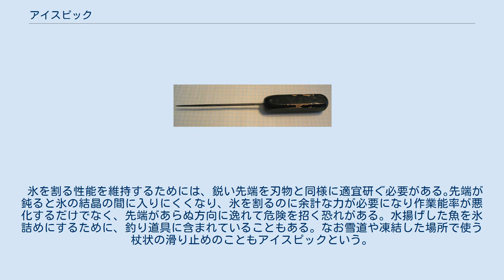アイスピック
アイスピック アイスピック（ice pick）は、氷を割るための調理道具。
主としてカクテル、オン・ザ・ロックなど、酒やジュースなど飲み物に入れるための氷やクラッシュドアイスを作るために使う。
 形状は穴開け用道具の千枚通しを大きくしたような、1本のニードルに柄をつけた形態のものが一般的である。
柄尻は手や槌で叩いて力を加えられるように太く、さらに金具で補強されている場合が多い。
大きさや形状は様様で、氷を細かく砕くのに特化した複数の先端（3本刃など）を持つもの、安全のため先端を覆うばね付のものもある。
 材質は、水気に強いステンレス鋼のニードルに、濡れても滑りにくい木製の柄を付けたものが多いが、手入れを要する代わりにより強度の高い上質鋼製のもの、あるいはチタン製のもの、柄まで総金属製のものなどさまざまである。
 古くは専門業者から大きな塊で供給されていた氷を、使用に適当なサイズに加工するために必須の道具であった。
冷凍庫が広く普及した現在でも、飲食店などではイメージを演出するために割氷を供するのにアイスピックが使用される｡ 出来た氷はきれいな形状にはならず、いわゆるかち割り氷となるが、それをあえて丸氷のように綺麗な造形物を仕上げるテクニックもバーテンダーの心得の一つとされる。
 氷を割る性能を維持するためには、鋭い先端を刃物と同様に適宜研ぐ必要がある｡先端が鈍ると氷の結晶の間に入りにくくなり、氷を割るのに余計な力が必要になり作業能率が悪化するだけでなく、先端があらぬ方向に逸れて危険を招く恐れがある｡ 水揚げした魚を氷詰めにするために、釣り道具に含まれていることもある｡ なお雪道や凍結した場所で使う杖状の滑り止めのこともアイスピックという。